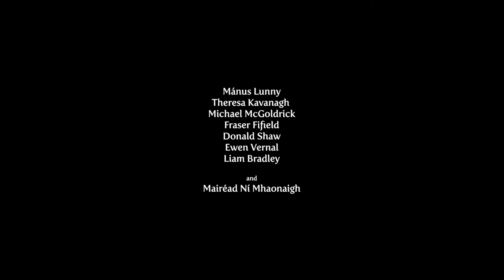'Home to Ballybeg', composed by Mánus Lunny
Watch the first performance of the remarkable 'Home to Ballybeg' suite, composed by Mánus Lunny in honour of the playwright Brian Friel. The premiere was in An Grianán Theatre in Letterkenny and featured  a band of top folk musicians from across these islands. There was also a string section from the Donegal Music Education Partnership, conducted by Vincent Kennedy (Dublin). A highlight is the closing song, ‘An Bláth Ón Rann’, sung by special guest Mairéad Ní Mhaonaigh. Band members are Liam Bradley (drums/percussion), Michael McGoldrick (flute), Theresa Kavanagh (fiddle), Fraser Fifield (sax), Donald Shaw (keys), Ewen Vernal (bass), and Mánus Lunny himself. The premiere took place in July 2016 as part of the Earagail Arts Festival, and in association with the Regional Cultural Centre, Letterkenny. The video was first seen as one of the 2020 online Christmas concerts of the DMEP.